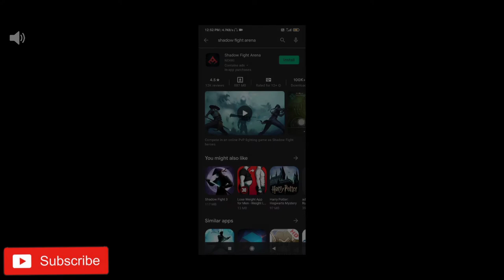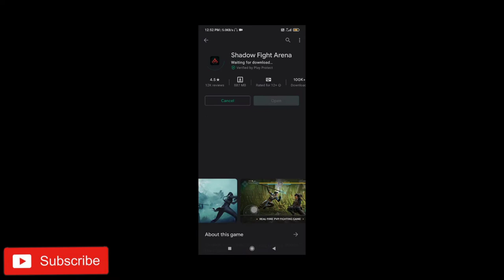Shadow Fight Arena Launch Global : Ultra High Graphic | Online Action Game : Play With Friends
🔴 HELLO FRIENDS

➡️ Online Action Fighting Game, Play With Friends